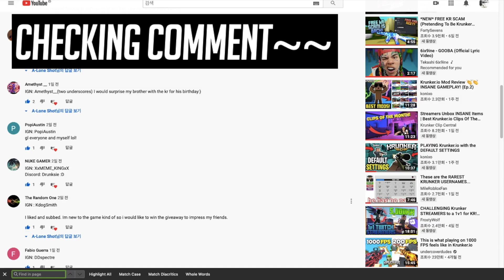Krunker Winner Of Giveaway and Channel Update!!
HAD TO MAKE A FAST VIDEO!! SORRY FOR POOR QUALITY!!!

Comment the Gun you See Down below!!

I'll be Back Soon ;(Sorry For Leaving Again[Song Used]Lofi Studying Chill Beats